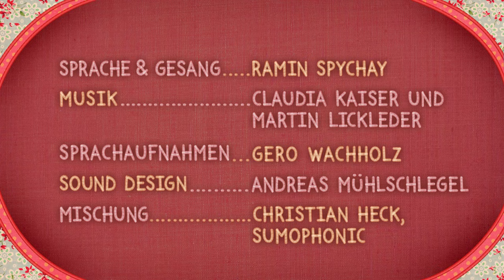Das Krokodil auf meiner Schmusedecke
Das Krokodil auf meiner Schmusedecke hat ein Problem: Er möchte „Auffressen“ spielen, aber keiner mag dieses Spiel außer ihm. Wirklich keiner?

Regie, Design: Angela Steffen
Buch: Julia Ocker
Stimme: Ramin Spychay
Animatic: Elena Walf
Layout: Gideon Volle
Rigging: Ralf Bohde
Texturing: Ara Jo, Maike Koller
Animation: Nora Marie Back
Künstlerische Beratung: Andreas Hykade
Sound: Andreas Mühlschlegel, Christian Heck
Förderung: MFG Baden-Württemberg
Line Producer: Gideon Volle
Produktionsleitung: Bianca Just
Produktion: Thomas Meyer-Hermann